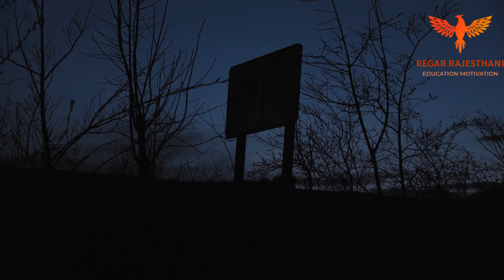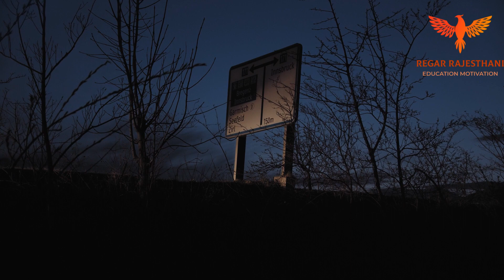Dayan | Nazar I Chudail |@RegarRajesthani I Hindi Horror Stories | Hindi kahaniya | Moral Stories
Hi
Im Regar Rajesthani

Dosto aap video ko dekhiyega or achi lage to ise like kijiyega share kijiye agar aap ka koi swal hi to aap muje comment bhi kr sakte h m apme comment ka reply dene ki puri koshis kruga.

Hi Friends
Ragar K. R Banshiwal
All of friend welcome my YOUTUBE channel-
through this channel I will give you Motivation, Education and entertainment and your love will make me Motivet ! I will try to reach your heart.